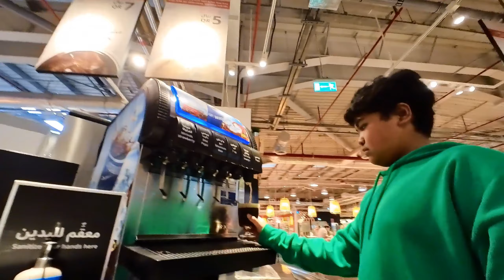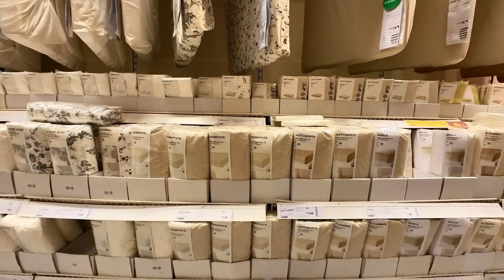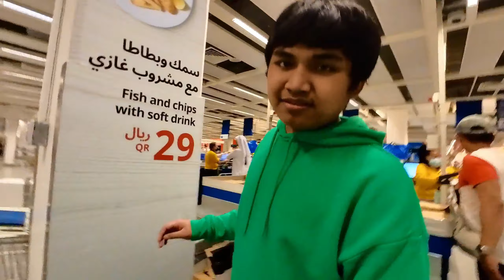Belanja di IKEA at Doha Festival City | Qatar Walking Tour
Hi guys! Di video kali ini kami akan mengajak kalian semua ke Doha Festival City, mall yang terletak di Umm Salal. Di sini ada toko IKEA yang besar banget. Dulunya sih cuma ada IKEA di sini, tapi kemudian jadi bagian Doha Festival City setelah mall ini diresmikan pada 2017.

Di IKEA sini juga ada restorannya, loh. Nah, kita akan makan malam dulu di sini sebelum belanja. Belanjanya ga banyak-banyak, sih. Cuma mau beli wajan ama keset doang.

Setelah itu kami akan lanjut ke Place Vendome. Ini mall baru yang terletak di Al Daayen. Bener-bener baru, guys! Paling baru dua bulanan, deh, diresmikan. Ada atraksi air mancur di tengah-tengah mall yang guedenya kaya istana ini. Yuk, saksikan videonya.